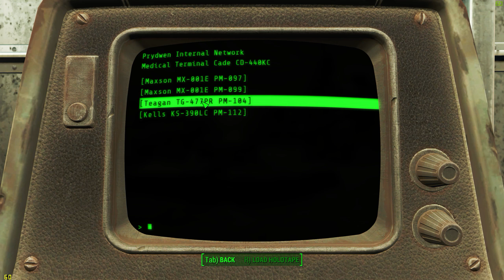#304 - Fallout 4 - Episode 68 - haha a party arena? mine now.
My box & gear:

32GB Corsair XMS3 Vengeance
Intel 330 180GB
Seagate Barracuda 3TB
Asus Blu-Ray RW 16x

Asus PB278QR
Benq G2222HDL
Steelseries 6GV2
Razor Ouroboros
Sound Blaster Tactic3D Wrath Wireless Headphones
Blue Microphones Snowball
DXracer RF0
Swag